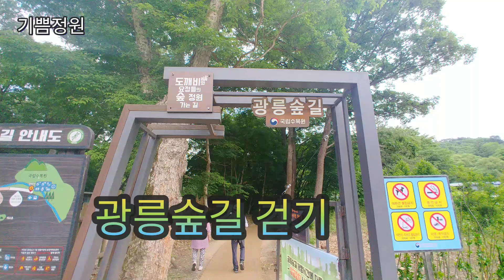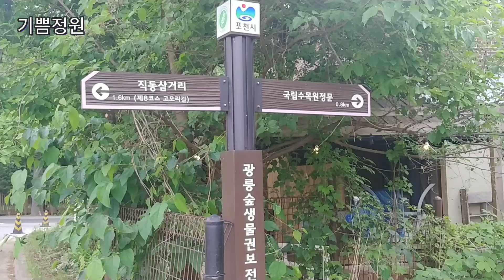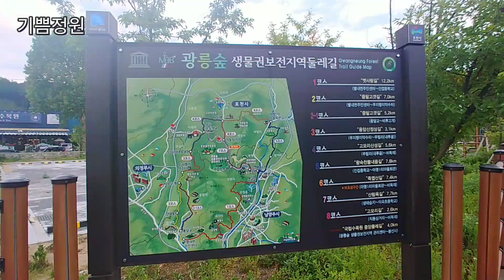힐링 힐링~광릉숲길 걷기